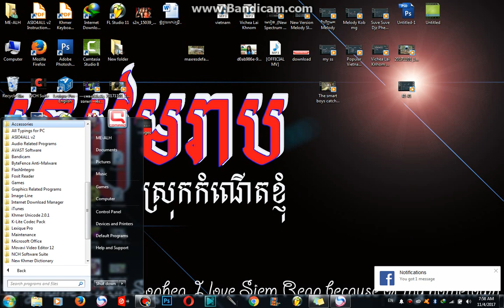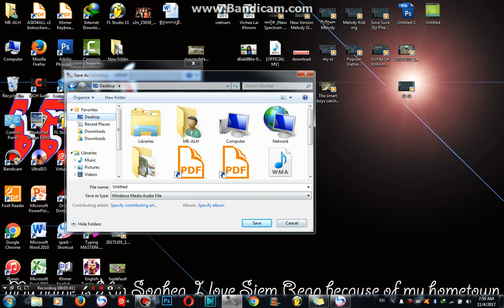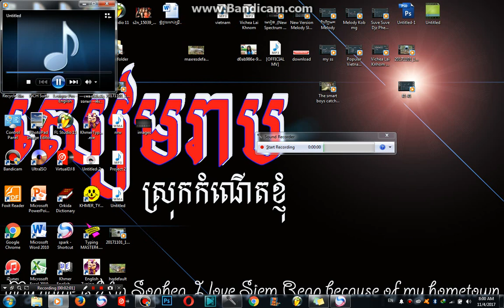How to make sound record in computer easy in computer-របៀប​​ Record សម្លេងក្នុងកុំព្យូទ័រ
សូមទោសចំពោះម្ចាស់Videos រាល់ការចម្លងរបស់ខ្ញុំបាទ សូមអធ្យាស្រ័យ សូម Comment ខាងក្រោមខ្ញុំនឹងលុបចេញ
How to Record Your Voice on a Window 7
How to Record Your Voice on a Window 8
How to Record Your Voice on a Window 10
How to Record Your Voice on a Window HP
How to Record Your Voice on a Window 9
How to Record a Phone Call
Microphone does not work with skype
Recon 50 - Microphone Not Working
Microphone not being recognized
Free PC Audio Recorder - Download
MP3myMP3 Free Sound Recorder
How to Record your Computer Audio
How to Capture and Record An iPhone
How to Record Your Computer Screen
How to Transfer Cassette Tape to Computer